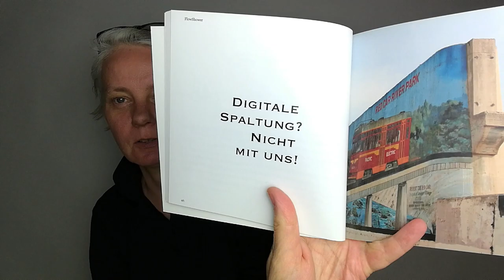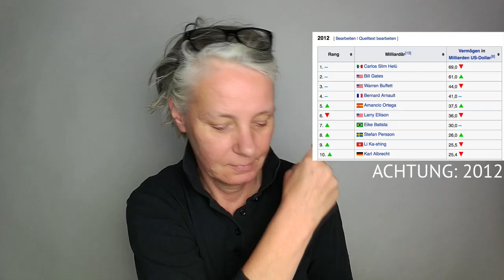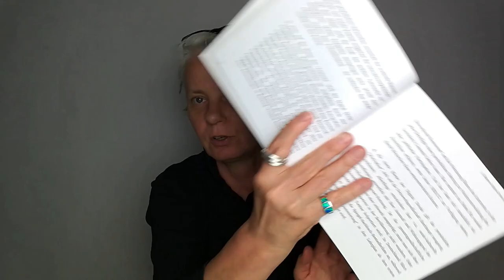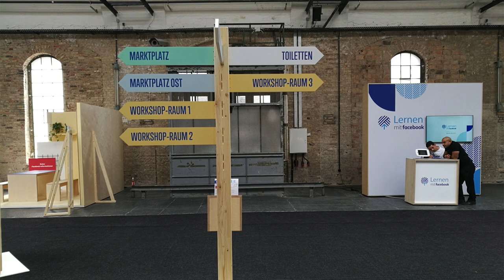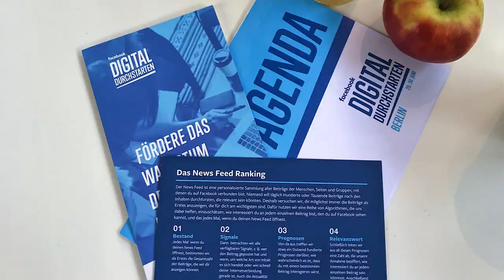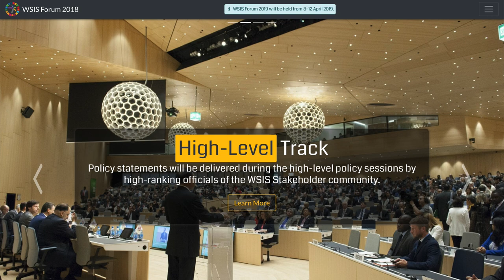AnjaTime #024: Wie bekämpfen wir die digitalen Spaltungen?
FLOWSHOWER - E-BOOK
FLOWSHOWER - PRINT

ERGÄNZENDE LINKS:

The 100 largest companies in the world by market value in 2018 (in billion U.S. dollars):